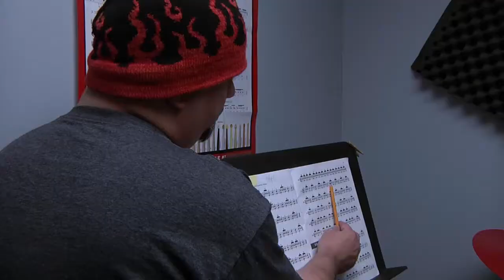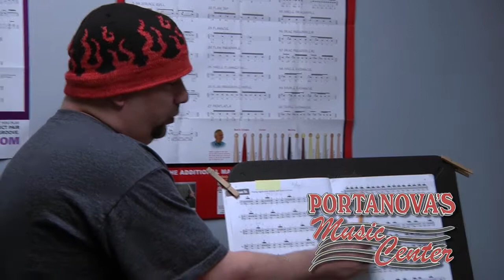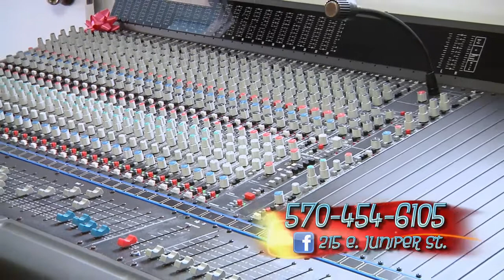Portanova's Music Center Holiday Shopping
Rock out the holidays with some new equipment from Portanova's!